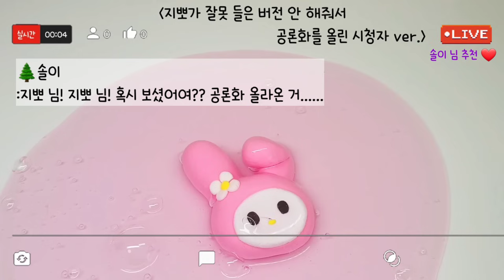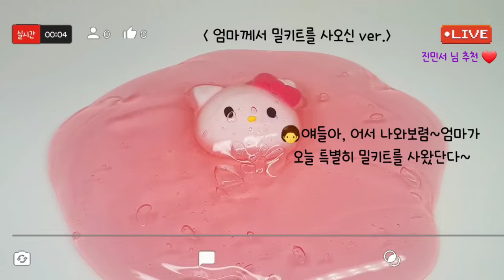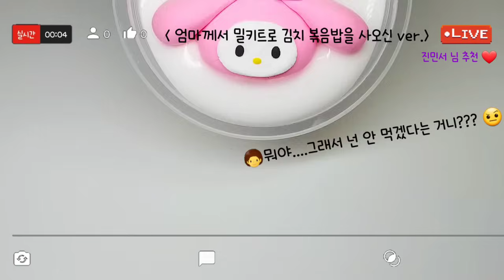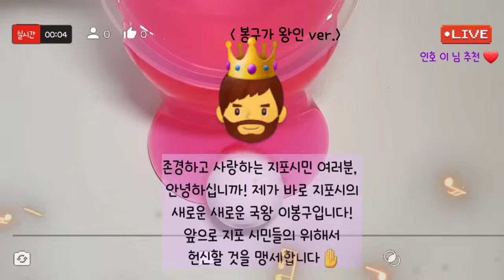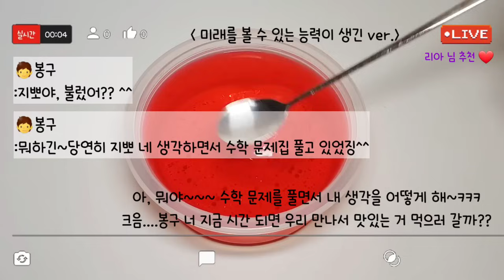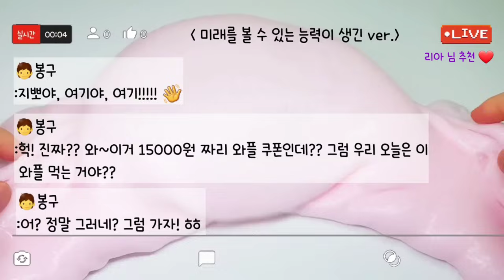🔮모든버전 실시간/🐰929탄/모버실/상황극/슬라임/버실/slime/액괴/1일1영상/지뽀GIPPO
영상 : 구질구질 님 무영공~감사합니다😍🥰